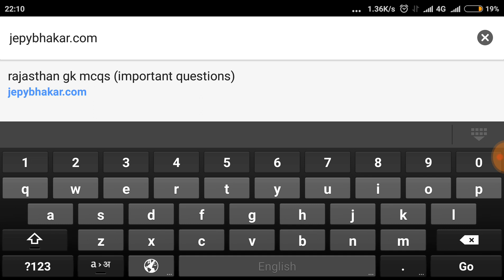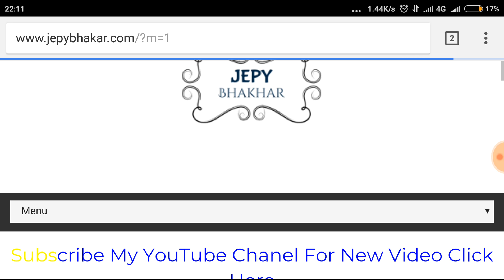rajasthan gk notes in hindi pdf free download for Rajasthan police, reet & rpsc exam.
अब आप हमारे चैनल के rajasthan gk, general science, geography, history, political science इत्यादि के notes in hindi pdf free download for Rajasthan police, reet, rpsc exam etc. by jepybhakar.com से कर सकते हैं।